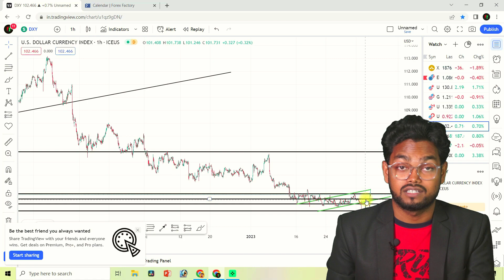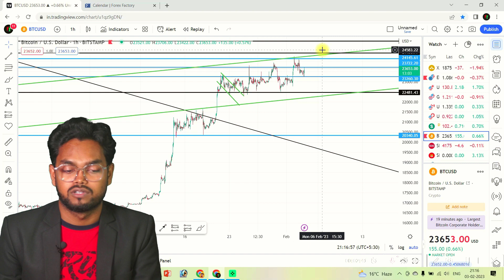Bitcoin 🚀🚀 || US Unemployment Rate 📉 || Btc Chart updates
0:00 Intro
1:36
4:44  final conclusion